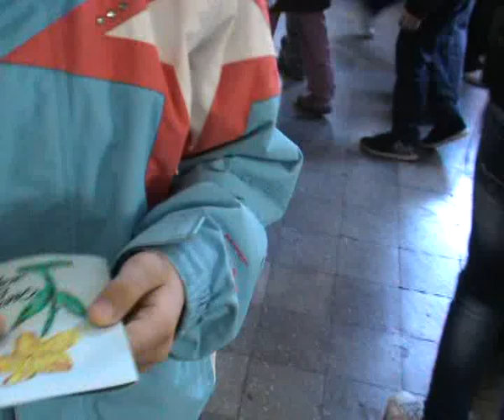Izložba Branko Radičević Bor Raša Petković